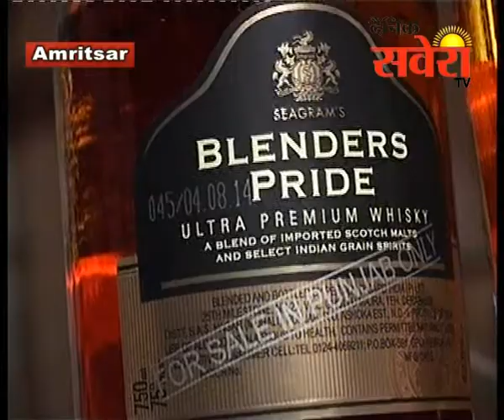अमृतसर : एक्साईज विभाग ने 6 लाख 84 हजार मिलीलीटर शराब पकड़ा